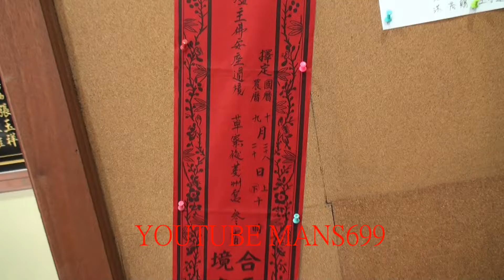2018 10 28詩山鳳山寺聚保堂~廣澤尊王恭送爐主佛安座遶境~香條